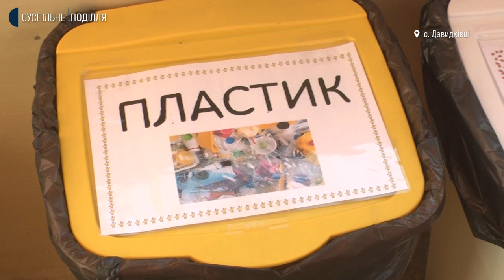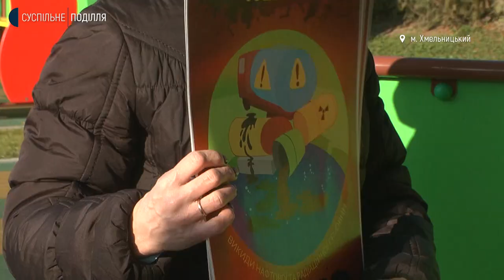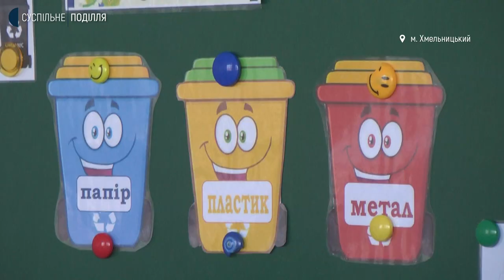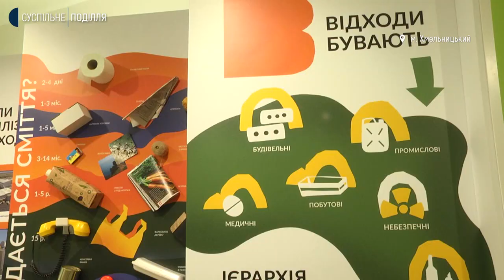Дітей у Хмельницькій громаді навчають сортувати сміття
50 тисяч гривень витратив офіс «Розумне довкілля» на придбання навчальних контейнерів для сортування сміття для сільських шкіл Хмельницької міської територіальної громади. Про це Суспільному розповів керівник офісу Іван Підопригора. За його словами, контейнери у всі навчальні заклади Хмельницького закупили ще два роки тому. Як сортують сміття школярі та дошкільнята в місті та громаді, дізнавалась Діана Колесник.